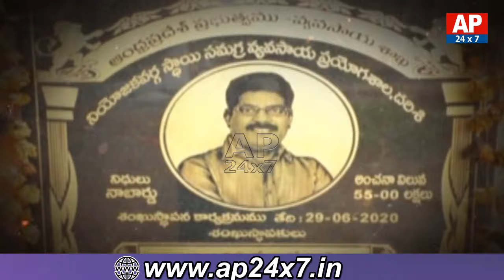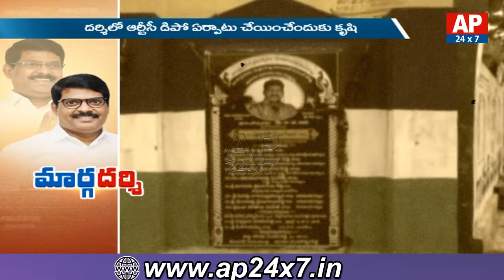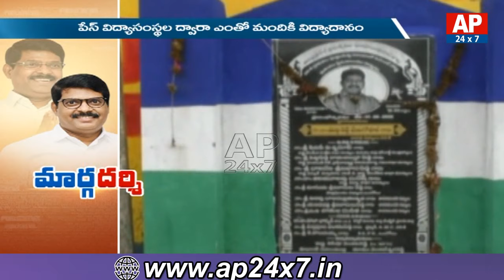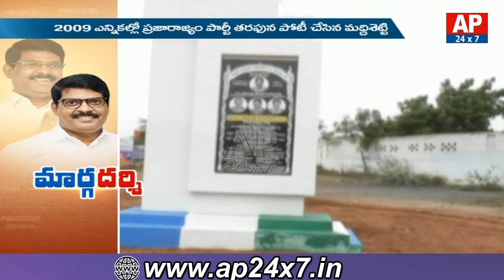Special Story on Darsi MLA Maddisetty Venugopal Political Journey | AP24x7